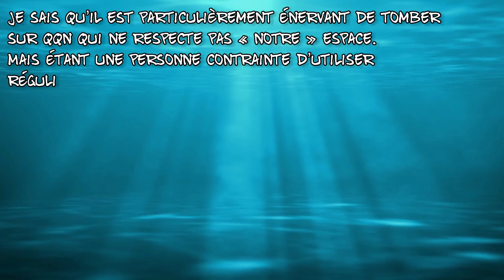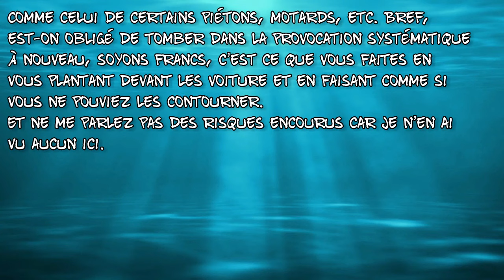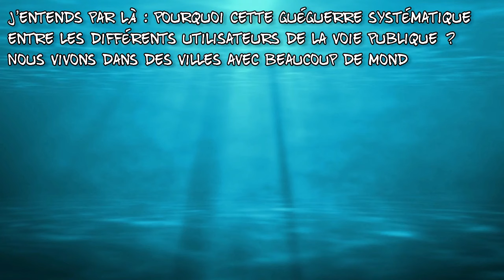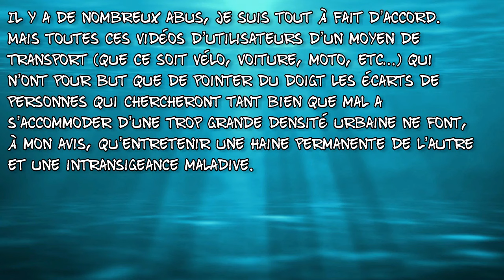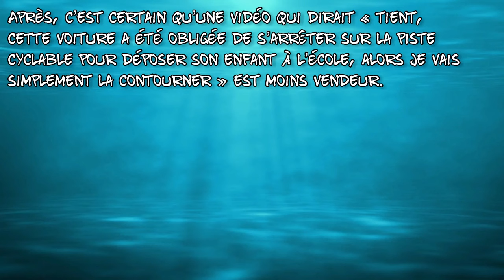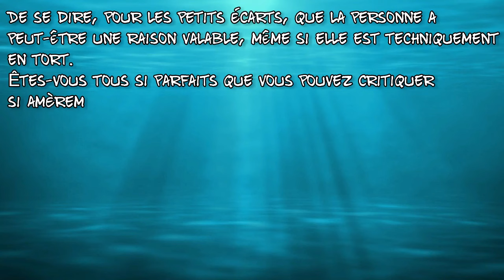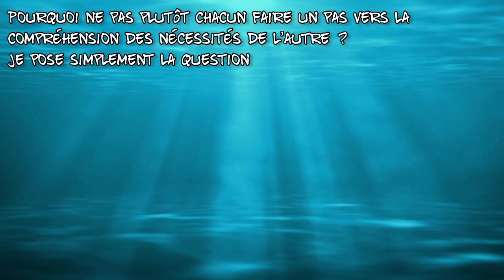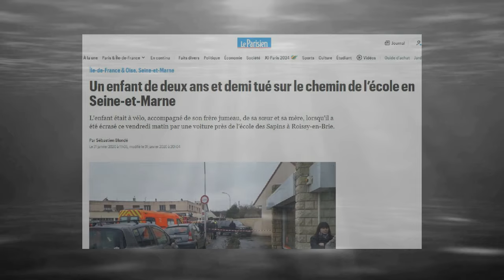Histoire de répondre et de mettre les choses au point : Je ne provoque pas !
Vélo : Azub Six et vélo de course
Caméra : GoPro 7 et Eken H9
logiciel de montage : AVS vidéo éditor